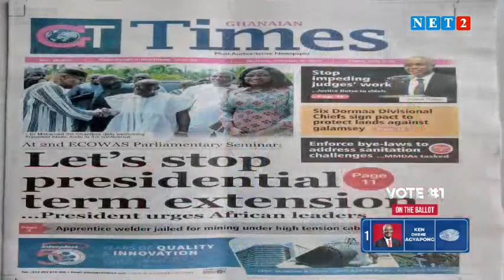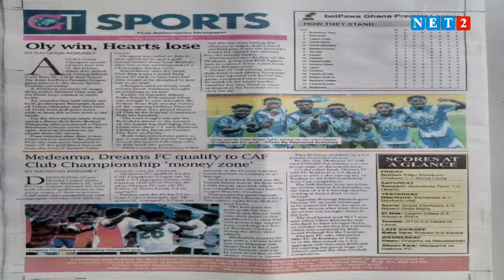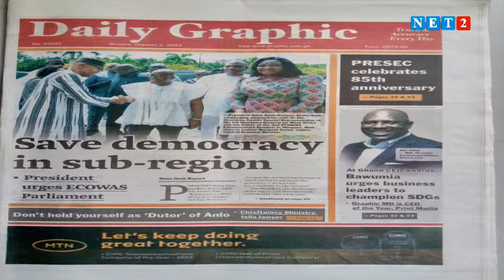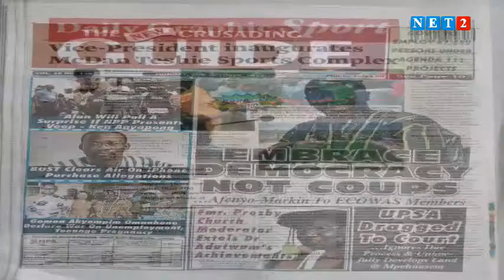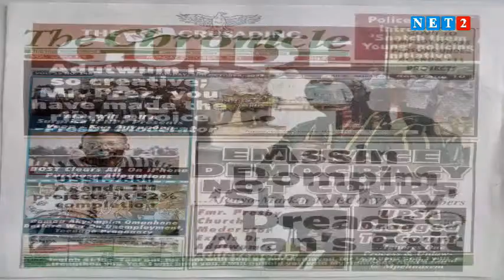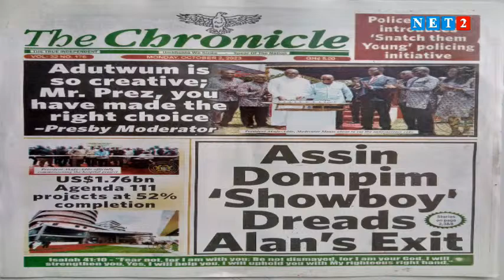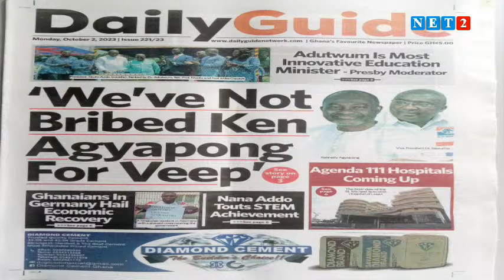NEWSPAPER REVIEW ON THE DIALOGUE (OCTOBER 2,2023)